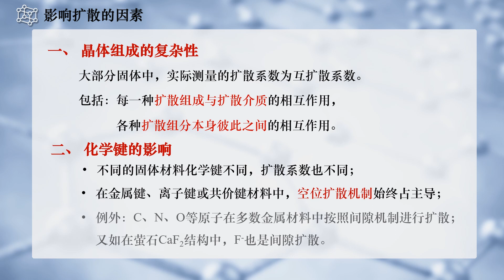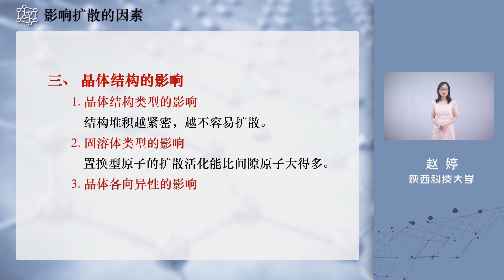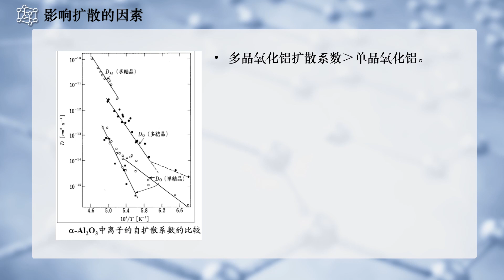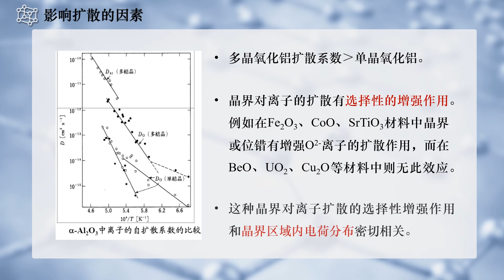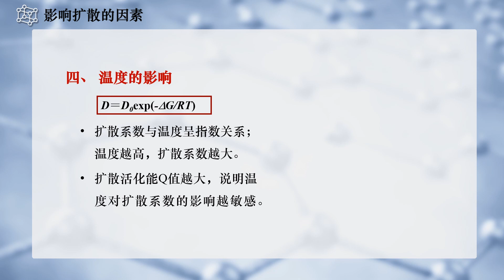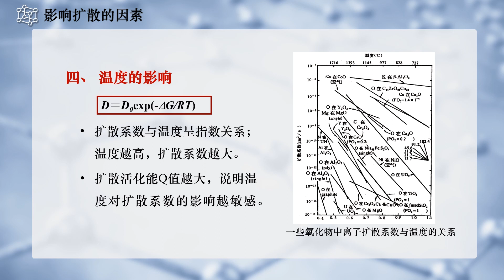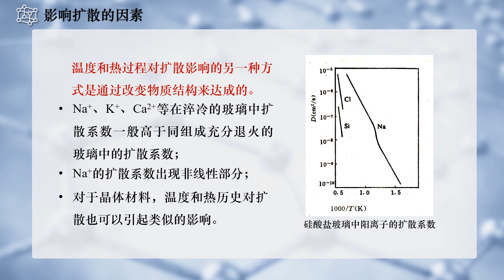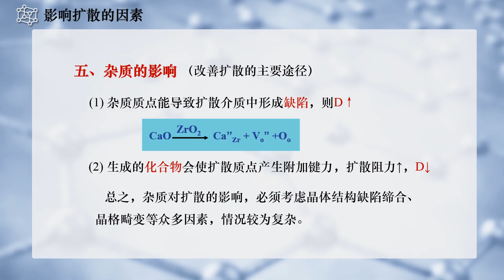5 6 影响扩散的因素